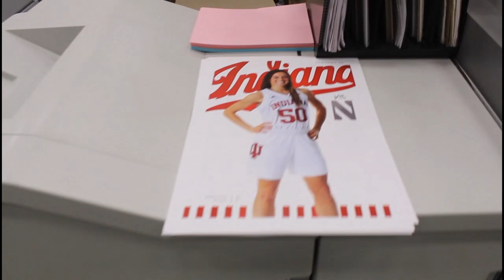GovDeals: Ricoh Pro C901s Graphic Arts + Printer Machine A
Ricoh Pro C901s Graphic Arts + Printer Machine A sold by Indiana University, IN on GovDeals.com